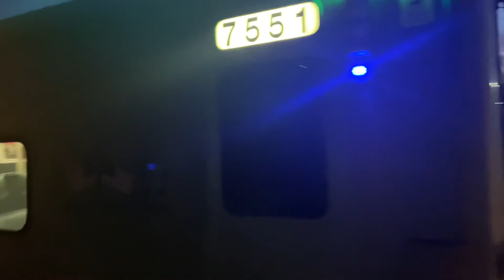MTA LIRR: 2002-2007 Bombardier M7 @ Bethpage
5:01 Train